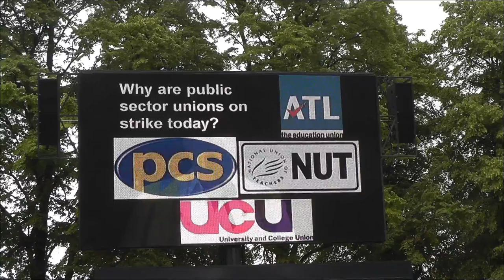Public Sector Strike 30 June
Rally at Victoria Park, Leicester in support of public sector strike on 30 June